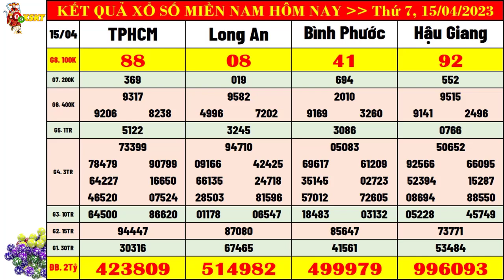kết quả xổ số miền nam hôm nay ngày 15/4/2023 | xs tphcm, xs long an, xs hậu giang, xs bình phước